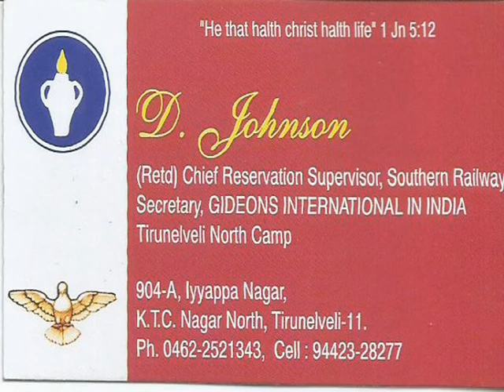D JOHNSON /04 08 2020#Jtktv